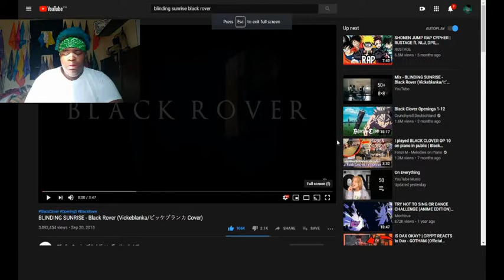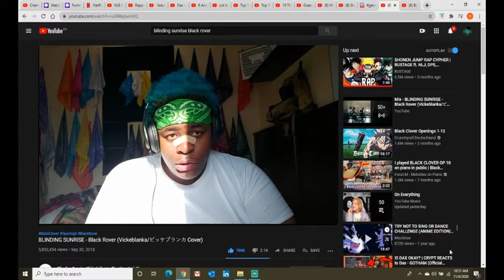Audi reacts to BLINDING SUNRISE Black Rover Vickeblanka ビッケブランカ Cover